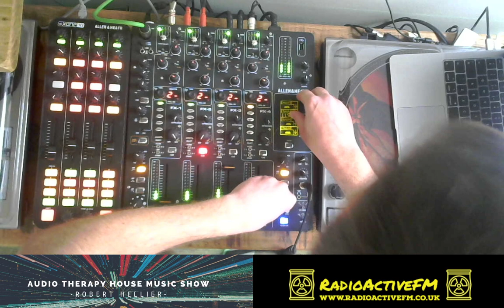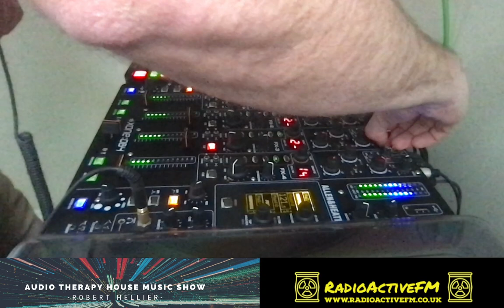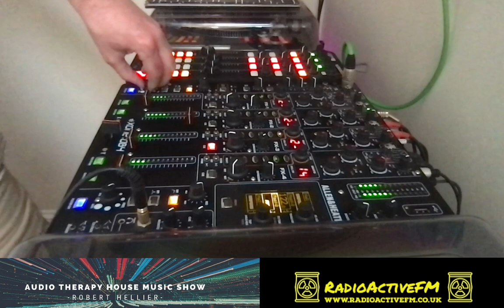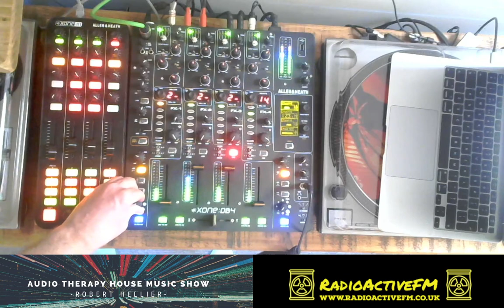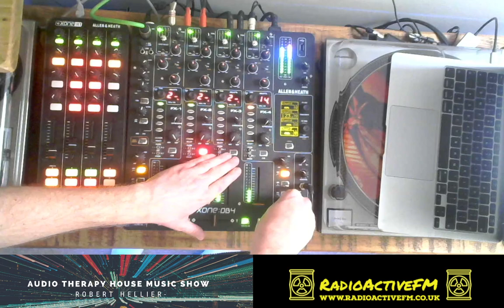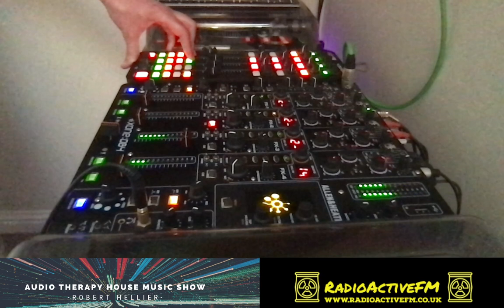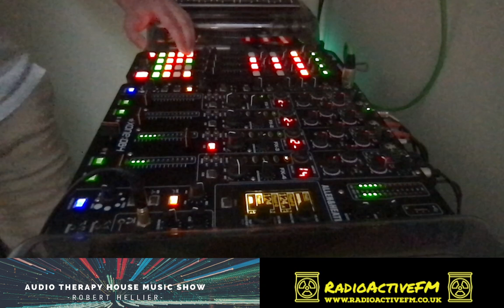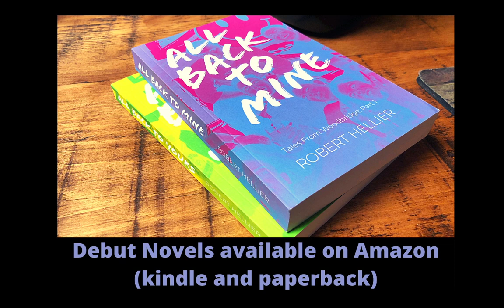Audio Therapy House Music Show (Deep Dub House & Techno) - Robert Hellier: 20 April 2022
Audio Therapy House Music Show (Deep Dub House & Techno) - Robert Hellier: 20 April 2022 Recorded live for my regular weekly show